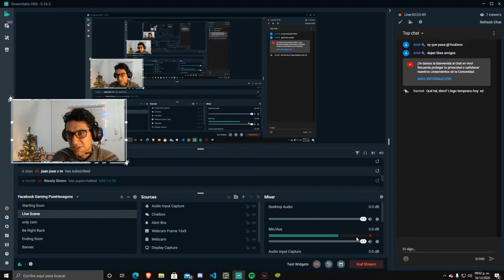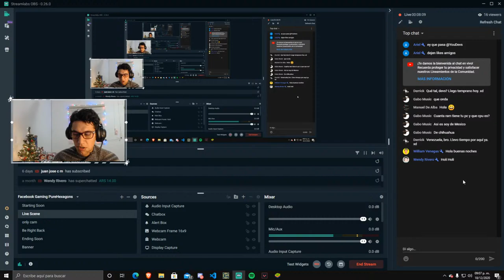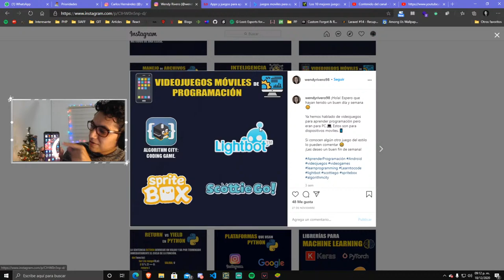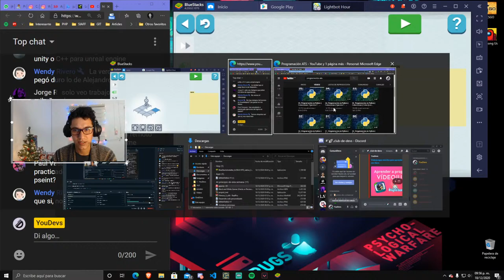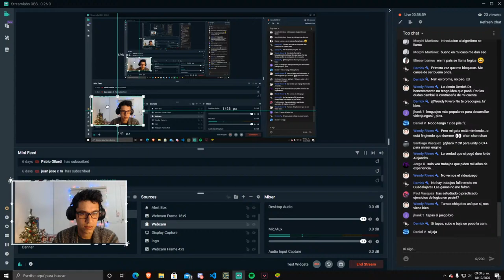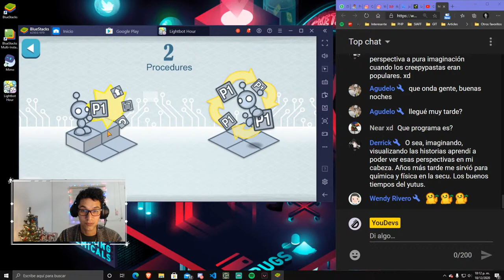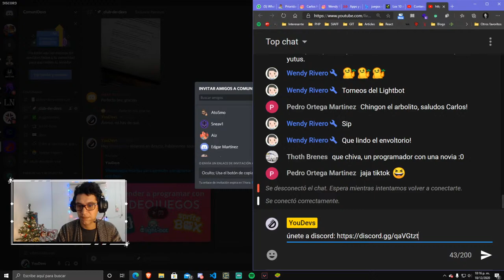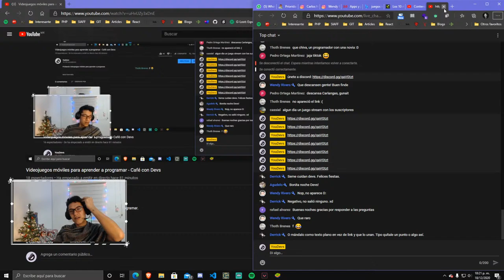Videojuegos móviles para aprender a programar - Café con Devs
Probando videojuegos móviles para aprender a programar.